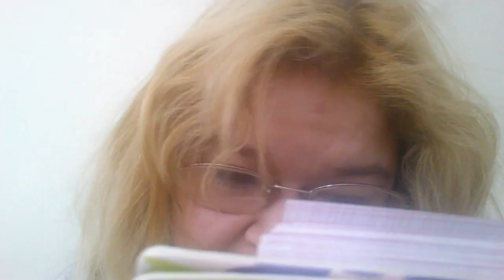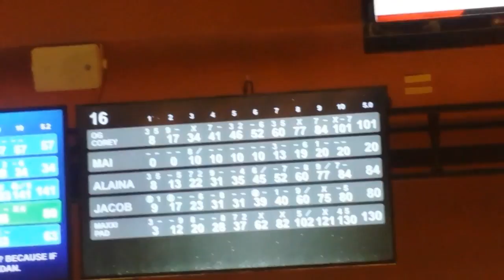I'm A Failure At Bowling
I give them eternal life, and they will never perish, and no one will snatch them out of my hand.  My Father, who has given them to me, is greater than all, and no one is able to snatch them out of the Father’s hand.  I and the Father are one.”
John 10:28-30